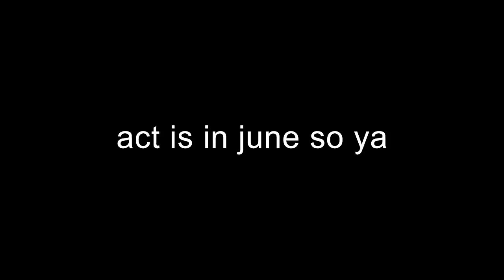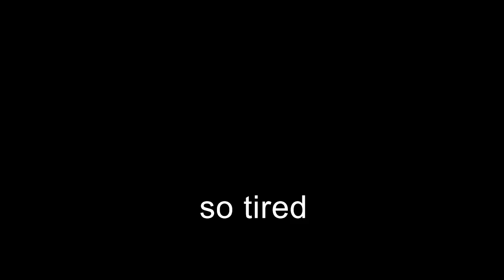Mukbang Cringe Compilation #218